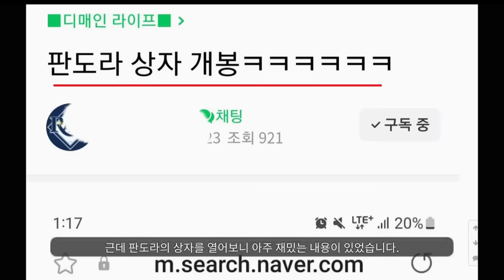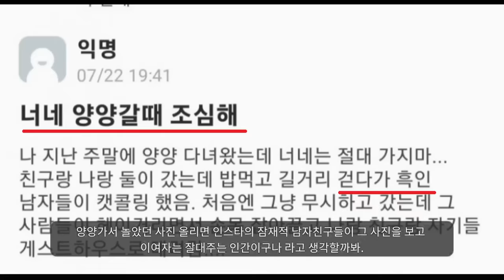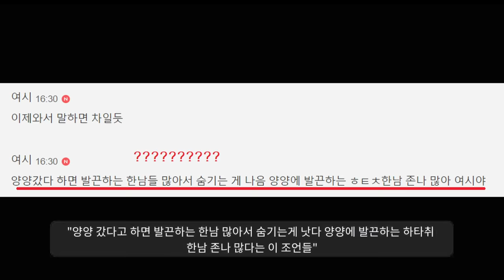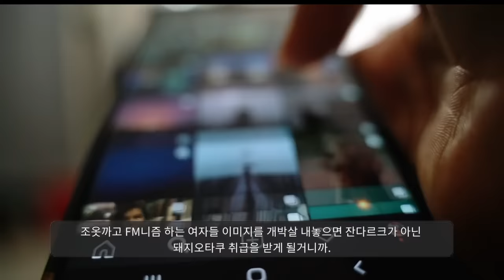양양 가면 앙앙한다